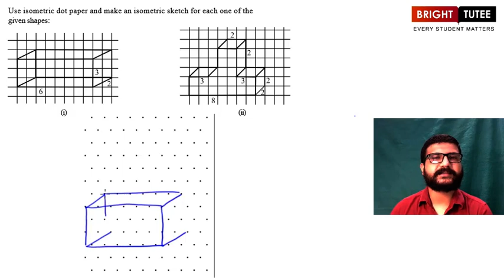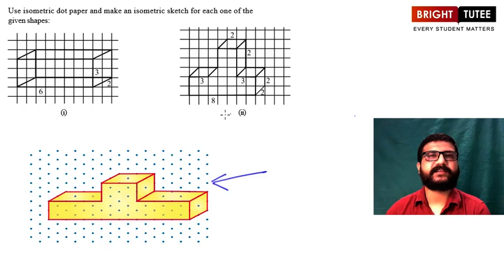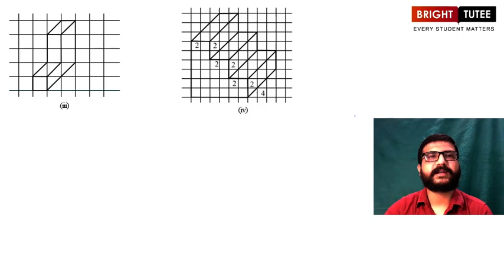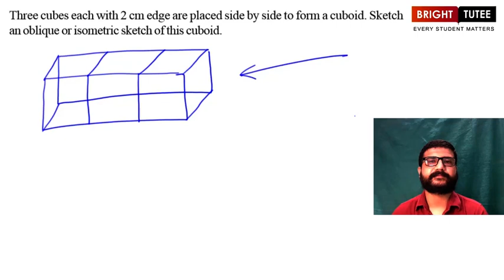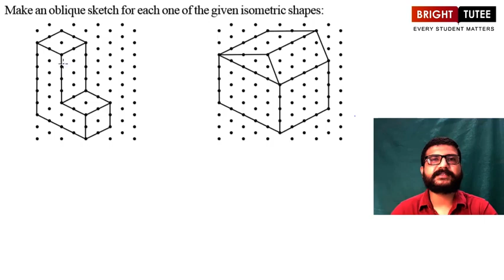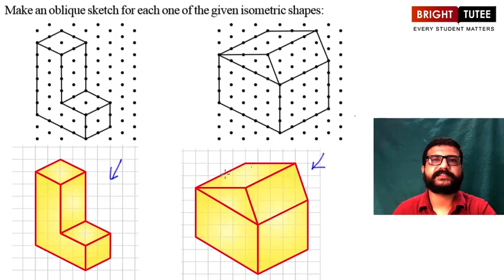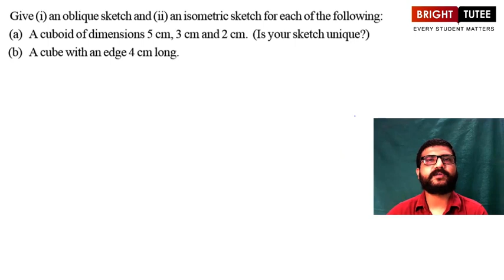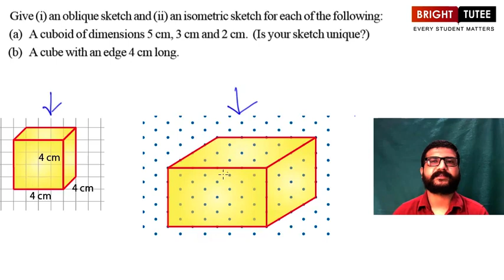02 2 Drawing Solids on a Flat Surface Part 2